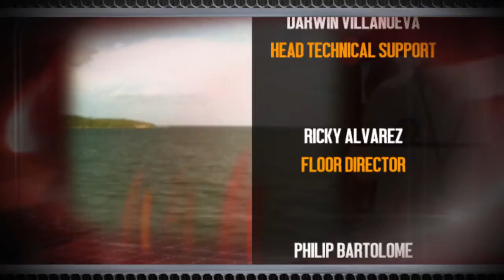Hotspot June 4 2017 Gap 3